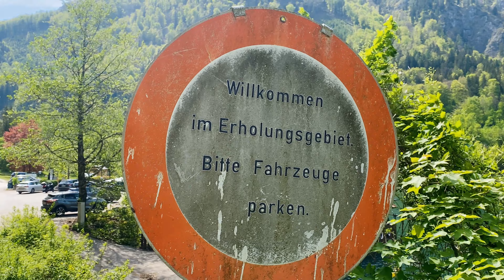Warst du 🫵🏻 schon hier? reisen in österreich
Heute machen wir eine Radtour am Klauser See.
Viel Spaß mit dem Video. 🤗
Hy, wir sind Floh und Gaby 👋🏻
Wir haben uns 2020 dazu entschieden Vanlifer zu werden und sind seither auf Tour durch ganz Europa. Auf unserem Kanal nehmen wir dich mit auf unsere Abenteuer und zeigen dir viele schöne Orte und praktische Stellplätze.

Warst du schon auf unserem Blog?

🌷kommentiere und like gerne unsere Videos

Hast du fragen zu uns oder unserer Reise?

Danke fürs schauen und bis zum nächsten mal 😘
Floh & Gaby